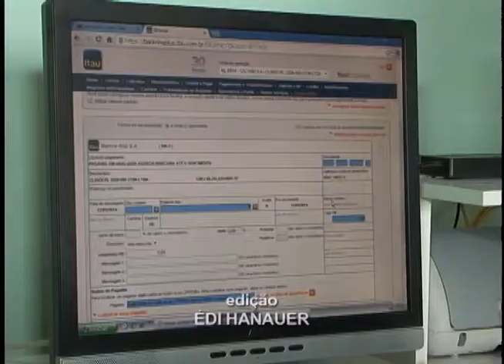TV Feevale Notícias - Greve dos Correios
A greve dos correios trás transtornos a população. Confira.